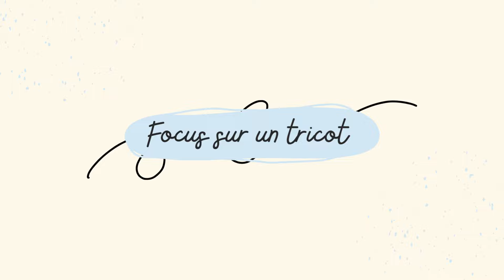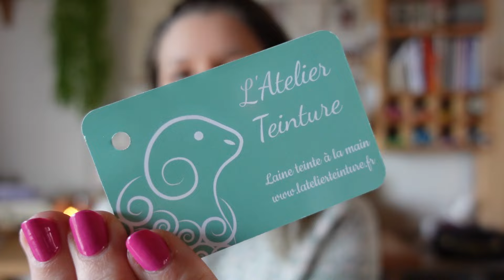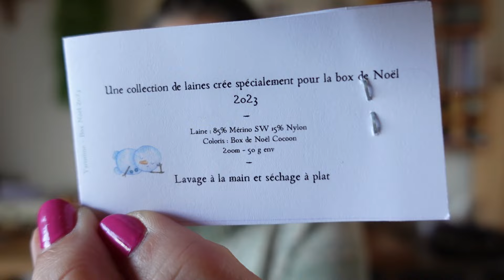Lilian de Même les anges tricotent — Pull jacquard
↓ D E R O U L E    M O I ↓

Dans cet épisode de podcast, je reviens en détail sur le pull Lilian de Même les anges tricotent
✖ LILIAN ✖